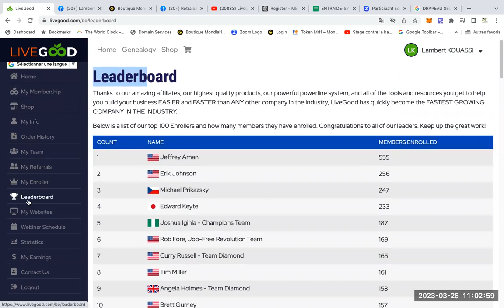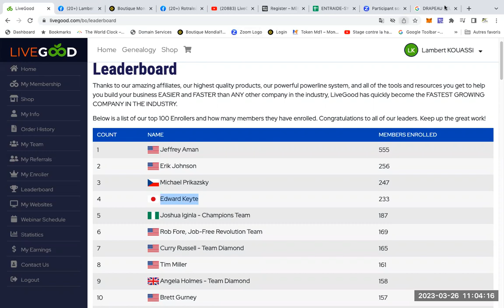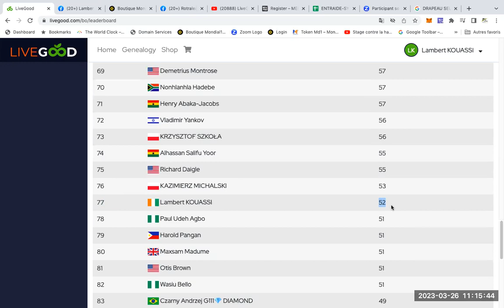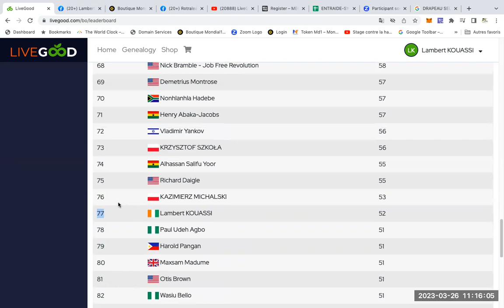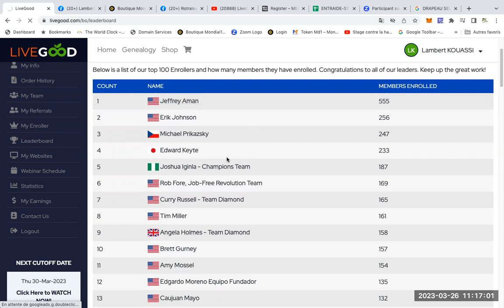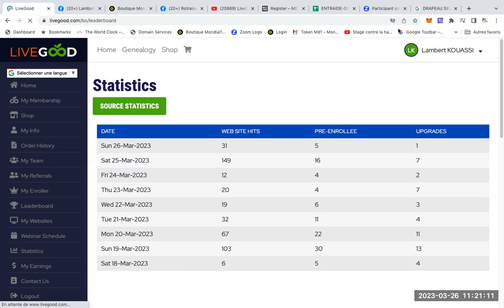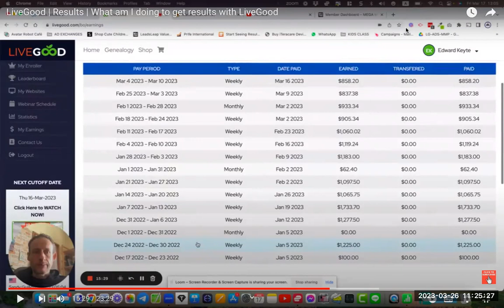LIVEGOOD : IL SE FAIT PLUS DE 8000 $ EN DEUX MOIS !!!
Lambert KOUASSI